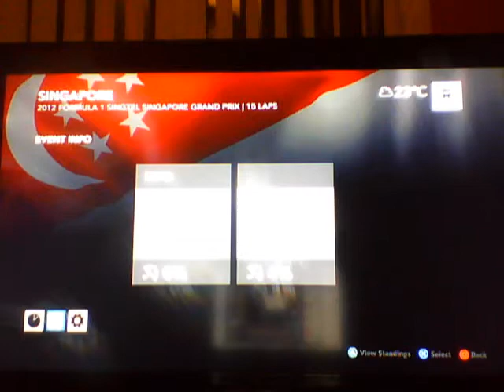SSS Racing League GP2 Singapore GP Race Two